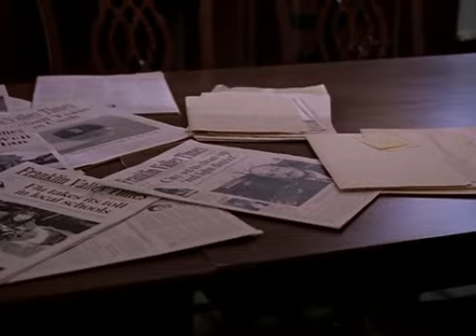Du3 $outh 4x11 Part Four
Hunting Season